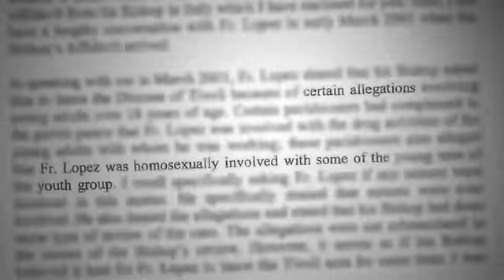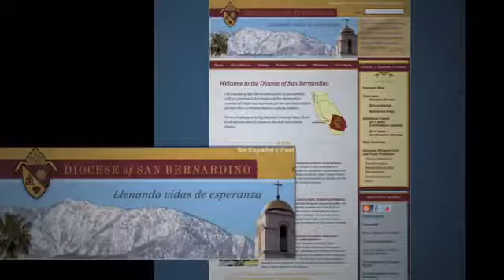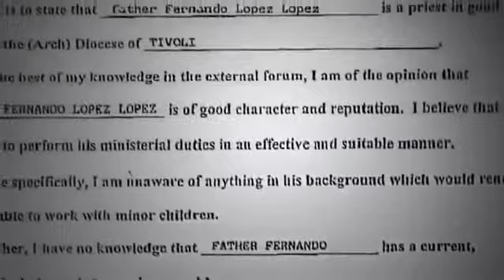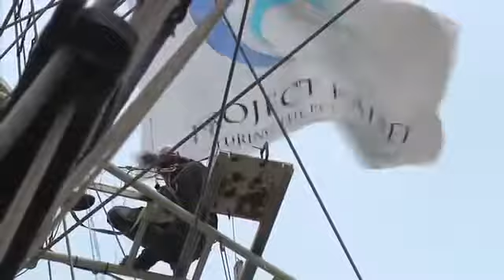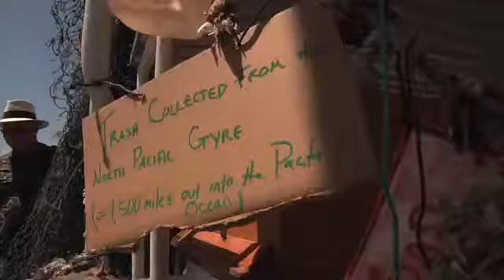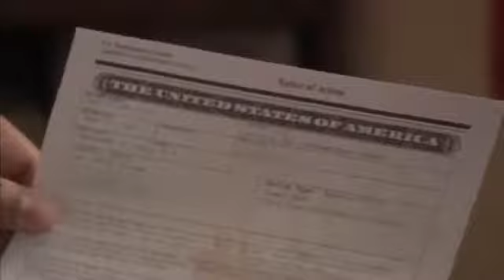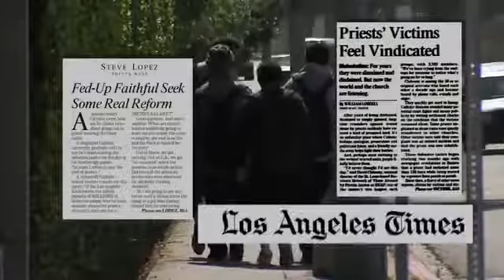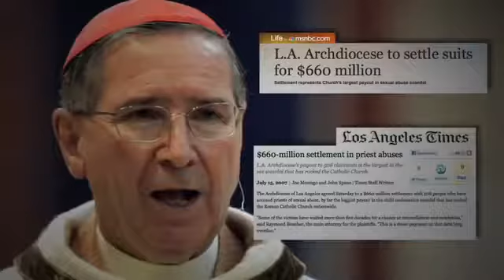Episode 22 All Is Not Forgiven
In the person of Jesus Christ, God sacrificed Himself on our behalf, paying the infinite and eternal penalty only He could pay. 2 Corinthians 5:21 - For he hath made him (Jesus) to be sin for..

Rukaiyya Begum is not happy with Akbar forgiving Rashid and on the other hand Rashid is facing the wrath of the public for his mistake that he had made. The people begin to beat Rashid but.